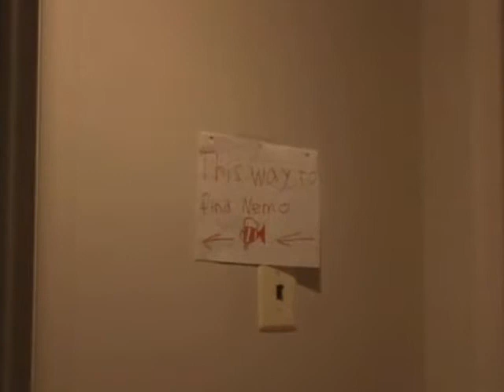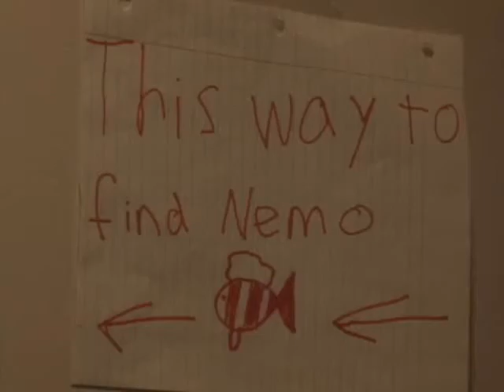The Search for Nemo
Two guys go out and try to find nemo